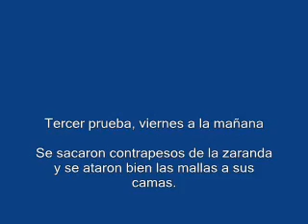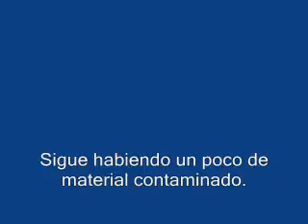Trituradora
Primeras pruebas de la trituradora en Pichanal